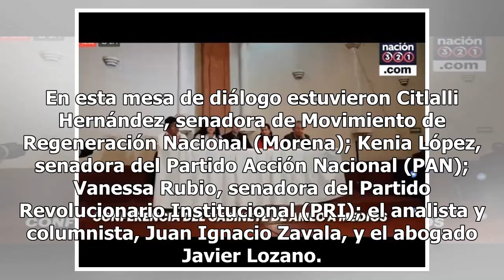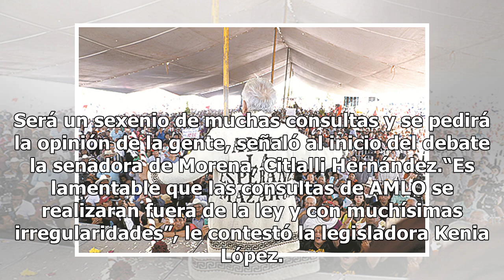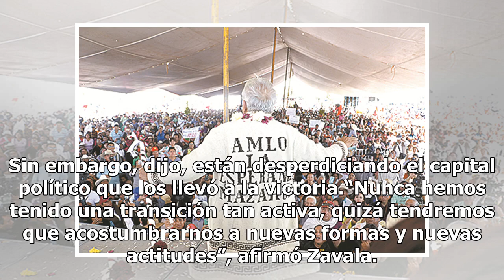Primeras acciones del gobierno de AMLO, en Si Me Dicen No Vengo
Analistas y legisladores hablaron, en Si Me Dicen No Vengo, conducido por Joaquín López-Dóriga, sobre las primeras acciones que tomará el gobierno de Andrés Manuel López Obrador (AMLO) a partir del 1 de diciembre. En esta mesa de diálogo estuvieron Citlalli Hernández, senadora de Movimiento de Regen...